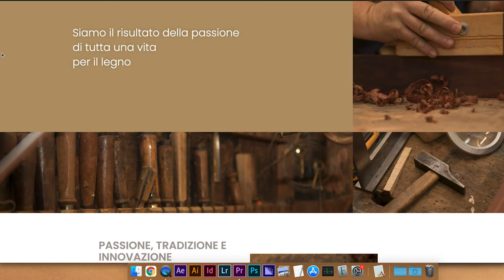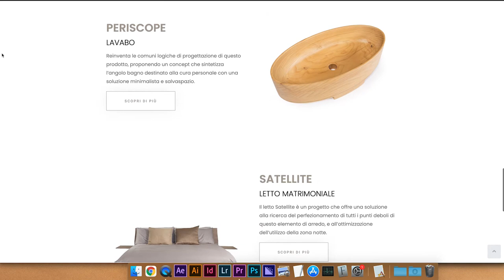FOTO PRODOTTO in STUDIO ARREDATO | come fare foto per aziende | Foto still life esposizione multipla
Diario del Fotografo: procediamo sulle orme di questo shooting still life peculiare e stimolante!

Qual'è la cosa più grande che avete mai fotografato? 📷 Il Grand Canyon non vale!

Per quanto mi riguarda, solitamente fotografo oggetti delle dimensioni di una valigia, quasi mai mi capitano soggetti più grandi. Parlando di persone, mi capita di fotografare gruppi di massimo due persone alla volta, magari anche a figura intera.

Fotografare un letto è diverso. Si tratta di un oggetto molto grande.
Se poi è collocato in uno studio arredato da un architetto, ecco che la faccenda si complica e bisogna cercare di tirare fuori delle ottime immagini! Impariamo insieme come fare foto per aziende, in particolare utilizzeremo la tecnica del light painting con esposizione multipla.

🎙️ Rode VideoMicro

Chapters
0:00 - Intro
0:37 - Presentazione del servizio fotografico
0:51 - Il cliente che richiede il servizio fotografico
1:24 - Shooting in studio arredato
1:53 - Come si sceglie lo studio fotografico?
4:00 - Organizzazione dello shooting
5:12 - Come si scelgono le luci da utilizzare?
8:10 - Set Design
12:36 - Una delle sfide
14:27 - Impostazioni della camera
16:41 - Lo Shooting - Parte I
18:03 - Come si fotografa un letto?
19:25 - Foto ambientate e foto su sfondo bianco con tracciato di ritaglio
21:45 - Lo Shooting - Parte II
22:30 - Equipaggiamento fotografico
24:22 - I vantaggi della Foto still life esposizione multipla
25:20 - Fine dello shooting
27:30 - Cosa fare DOPO lo shooting
27:56 - Ho perso tutte le foto! COSA FARE?!
29:42 - Finire subito il lavoro
34:51 - La post-produzione
38:40 - Scontornare con la penna di Photoshop
45:00 - Il fotoritocco
49:52 - Le foto sul sito web
51:28 - Saluti